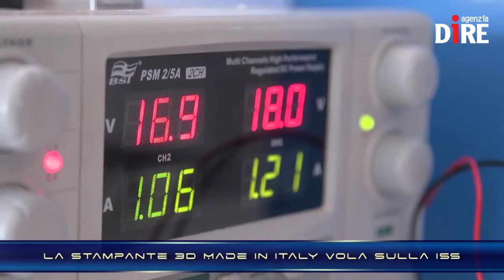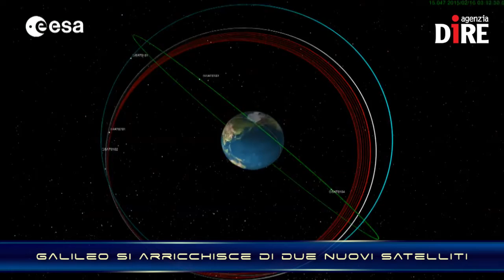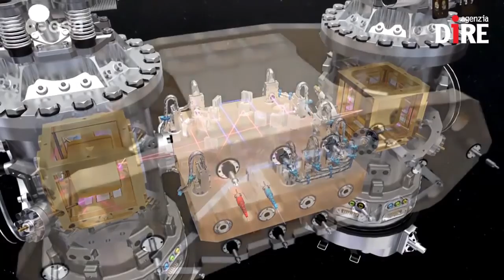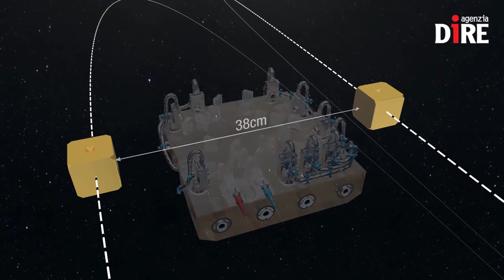SCIENTIFICAMENTE: Lisa Pathfinder, la storica avventura è cominciata. Vega, lancio riuscito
E' partito all'alba del 3 dicembre dalla base di Kourou, in Guyana francese, il viaggio del satellite europeo Lisa Pathfinder, la speranza dell'astrofisica che punta tutto sulla caccia alle onde gravitazionali.

approfondimento

Nelle NEWS:
- Tanti auguri, Soho
- La stampante 3D Made in Italy vola sulla Stazione spaziale internazionale
- Gli astronauti sulla ISS aspettano la fioritura... delle zinnie
- La costellazione di Galileo si arricchisce di due nuovi satelliti